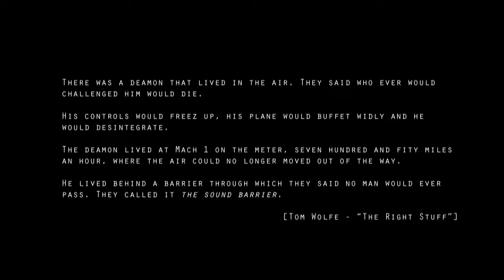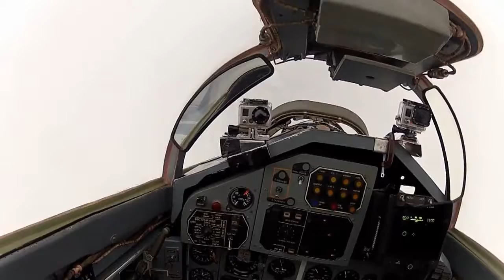MIG-29 Fulcrum - The Cloudracer - Cinematic Trailer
Cloudracer is a nonprofit internet movie about racing ace Max The Ax Angelelli. Max normally drives racing cars and has a long year successful history.